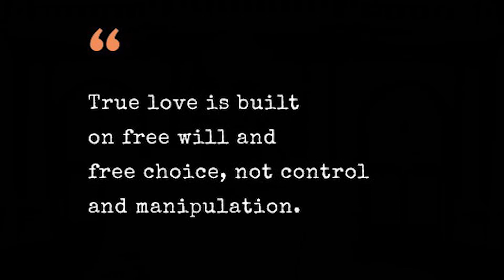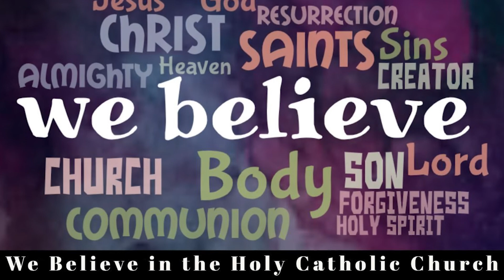What Catholics Believe part 09 - the Limits of Omnipotence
One of a series of videos by Father Sean Doggett of Grenada, based on chapters from Martin Kochanski's "The Creed in Slow Motion".